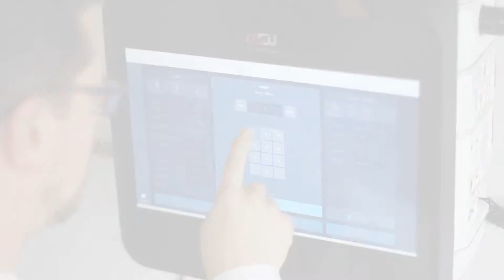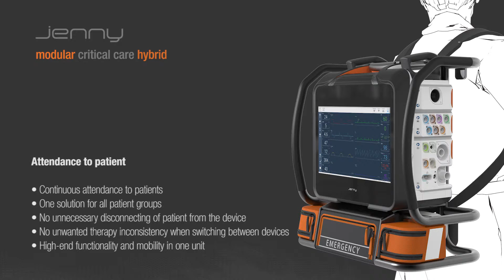Jenny - modular critical care hybrid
Jenny is a modular critical care unit including a respirator, monitoring unit, defibrillator and other functionalities. The aim is not only to ensure the quality and optimize clinical workflows, but also to develop new algorithms for self-control thanks to its unique capacity of linking medical parameters logically.

A modern, intuitive interface, functional design of the modular elements and the implemented telemetry open an absolutely new way to the future medical treatment and supervision.